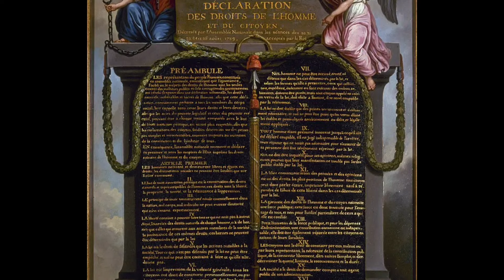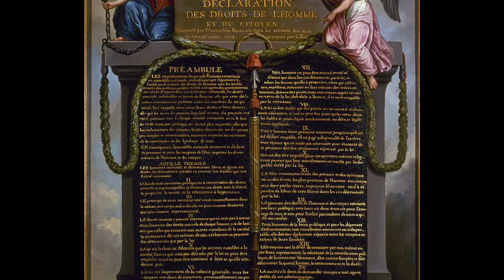How French Revolution created Napoleon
The French Revolution (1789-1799) was a period of social and political upheaval that challenged the absolute monarchy, the feudal system, and the privileges of the nobility and the clergy. The Revolution was inspired by the ideals of the Enlightenment, such as liberty, equality, and fraternity, and influenced by the American Revolution. The Revolution began with the storming of the Bastille, a symbol of royal tyranny, by Parisian crowds on July 14, 1789. The Revolution went through several phases, marked by the establishment of the National Assembly, the Declaration of the Rights of Man and of the Citizen, the execution of King Louis XVI and Queen Marie Antoinette, the Reign of Terror, the Directory, and the Consulate.

Napoleon Bonaparte (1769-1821) was a French military leader and emperor who rose to power during the Revolution and conquered much of Europe in the early 19th century. He was born in Corsica and joined the French army in 1785. He supported the Revolution and became a general at the age of 24. He distinguished himself in several campaigns, such as the Siege of Toulon, the Italian Campaign, and the Egyptian Expedition. He seized political power in France in a coup d’état in 1799 and became the First Consul of the Republic.